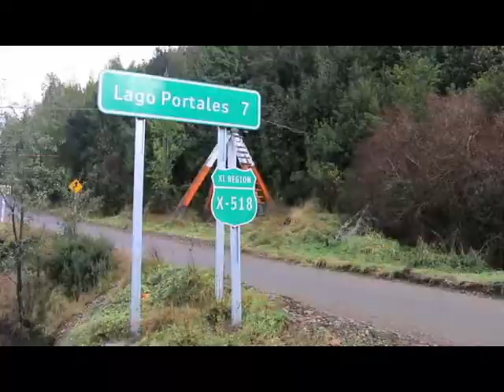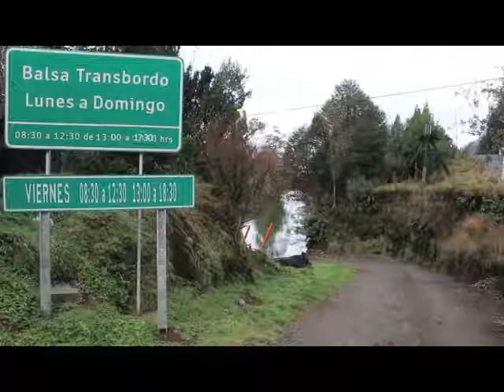Estado de Avance del Proyecto Puente Río El Blanco